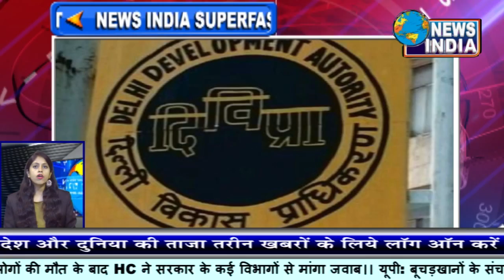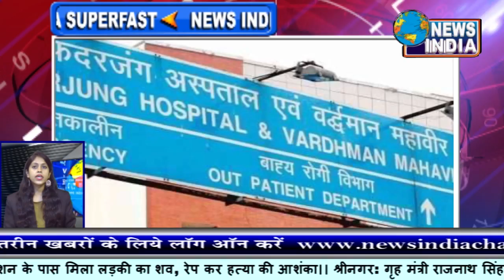उप-राज्यपाल दिल्ली में फैसला लेने के लिए स्वतंत्र नहीं हैं:SC "Bulletin" 4/7/18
एलजी और दिल्ली सरकार के बीच अधिकारों के विवाद पर सुप्रीम कोर्ट ने बुधवार को अहम फैसला सुनाया है। सुप्रीम कोर्ट ने कहा है कि उपराज्यपाल दिल्ली में फैसला लेने के लिए स्वतंत्र नहीं हैं, एलजी को कैबिनेट की सलाह के मुताबिक ही काम करना होगा। इसके अलावा सुप्रीम कोर्ट ने इस मामले में यह भी सपष्ट कर दिया है कि दिल्ली को पूर्ण राज्य का दर्जा मिलना संभव नहीं है।

समाचार एजेंसी पीटीआई के मुताबिक, शीर्ष अदालत ने  कहा कि दिल्ली के एलजी के पास कोई स्वतंत्र निर्णय लेने की शक्ति नहीं है, वह एक अवरोधक के रूप में कार्य नहीं कर सकते।

सुप्रीम कोर्ट ने कहा कि एलजी मंत्रिपरिषद की सहायता और सलाह पर कार्य करने के लिए बाध्य हैं। अदालत ने यह भी कहा कि कैबिनेट के सभी निर्णयों को एलजी को सूचित किया जाना चाहिए, लेकिन इसका मतलब यह नहीं है कि इस पर एलजी की सहमति आवश्यक है।

कोर्ट का कहना है कि एलजी को यांत्रिक तरीके से कार्य नहीं करना चाहिए और न ही मंत्रिपरिषद के फैसले को रोकना चाहिए।

बता दें कि मुख्यमंत्री अरविंद केजरीवाल ने दिल्ली हाईकोर्ट के फैसले को चुनौती दी थी। जिसमें कोर्ट ने कहा था कि उपराज्यपाल ही दिल्ली के प्रशासनिक मुखिया हैं और कोई भी निर्णय उनकी मंजूरी के बिना नहीं लिया जाए।

इस मामले में संविधान पीठ ने पिछले साल 6 दिसंबर को सुनवाई पूरी की थी। पांच जजों की संविधान पीठ में चीफ जस्टिस दीपक मिश्रा के साथ जस्टिस एके सीकरी, जस्टिस एएम खानविलकर, जस्टिस डीवाई चंद्रचूड़ और जस्टिस अशोक भूषण शामिल हैं।

इससे पहले 4 अगस्त 2016 को दिल्ली हाईकोर्ट ने कहा था कि दिल्ली एक केन्द्र शासित क्षेत्र है। यहां केंद्र के प्रतिनिधि उपराज्यपाल की मंजूरी से ही निर्णय लिए जा सकते हैं।

गौरतलब है कि आप सरकार की उपराज्यपाल के साथ अधिकारों की लड़ाई लंबे समय से जारी है। पहले तत्कालीन एलजी नजीब जंग और केजरीवाल सरकार के बीच टकराव सामने आया। इसके बाद केजरीवाल ने जंग की तुलना तानाशाह हिटलर तक से की। दिसंबर, 2016 में अनिल बैजल के उपराज्यपाल बनने के बाद भी यह लड़ाई चल रही है। मुख्य सचिव अंशु प्रकाश के साथ मारपीट के आरोप के बाद अधिकारियों की हड़ताल और घर-घर राशन वितरण की योजना को मंजूरी नहीं देने पर भी विवाद रहा। यही वजह है कि मुख्यमंत्री अरविंद केजरीवाल हमेशा उपराज्यपाल पर फाइलें अटकाने का आरोप जड़ते हैं। हाल ही में वो अपने तीन मंत्रियों के साथ 9 दिनों तक एलजी ऑफिस में धरने पर बैठे थे।